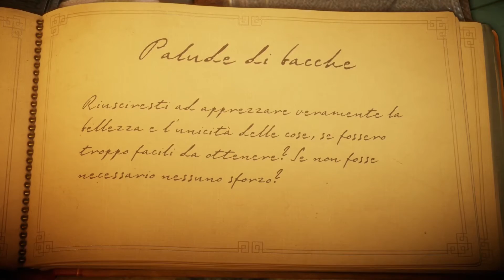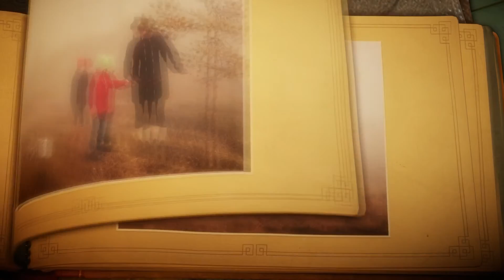UnravelPC Gameplay03 Yarny alla palude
Torna l'amico Yarny :D

Su PC registro con OBS
Headset Asus Strix 7.1
Editing con SonyVegasPro13
Design con Photoshop CC
Qua trovate il Link di tutte le playlists delle serie completate e non